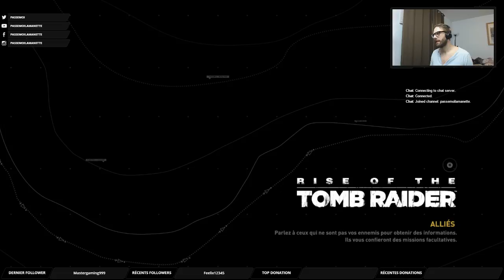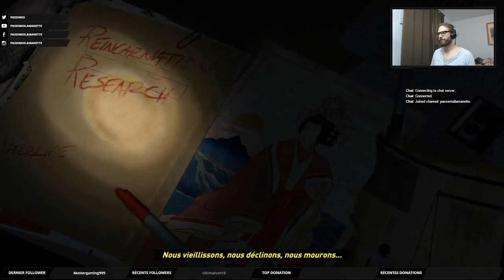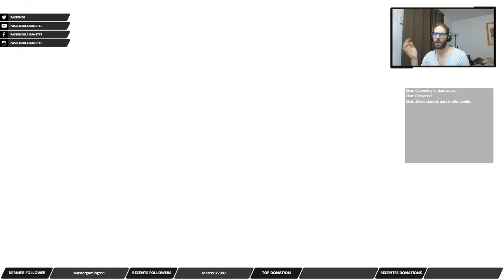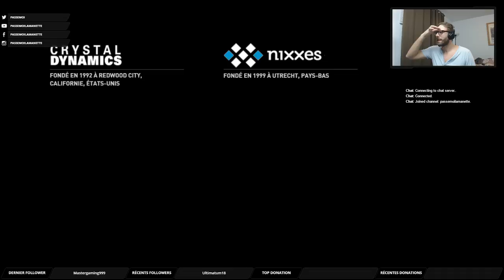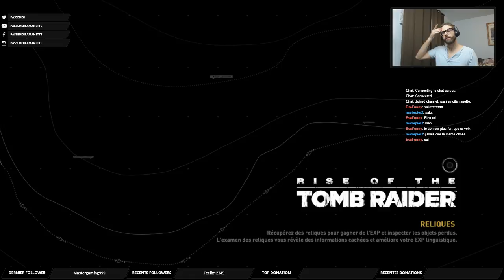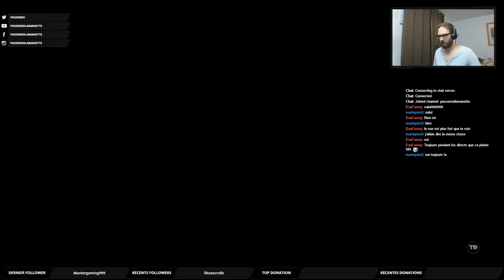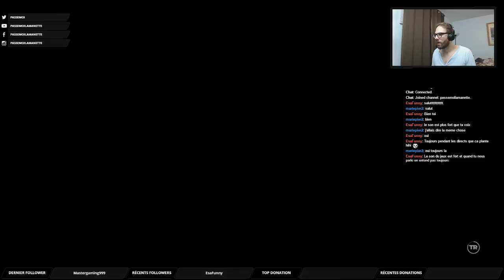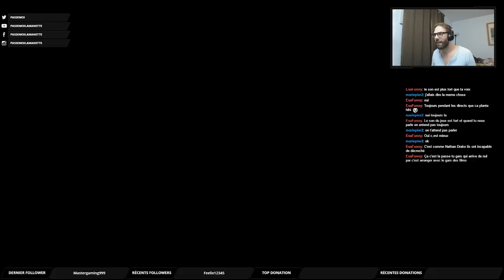[FR/QC] Long Play Twitch : Rise of The Tomb Raider 1/7 -- La Sybérie, c'est froid !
Max joue à Rise of the Tomb Raider dans ce premier Long Play Twitch ! Une belle façon de débuter notre aventure Twitch en débutant un jeu que Max attendait avec impatience !